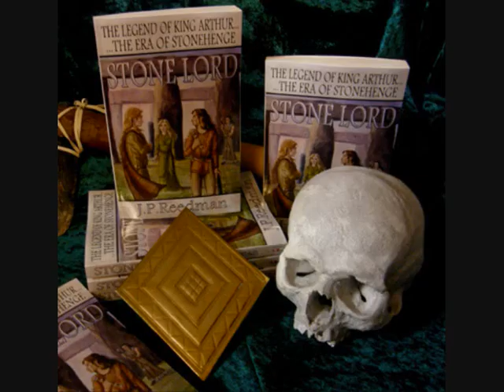Stone Lord : The Legend of King Arthur, The Era of Stonehenge - A Bronze Age Novel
By  J.P REEDMAN
Available in PRINT, KINDLE, KOBO & NOOK.
Book Two: MOON LORD coming this June!
"The Sword of Tulkar" e-Book -OUT NOW- Short Stories & Poetry set in Bronze Age Britain and Ireland